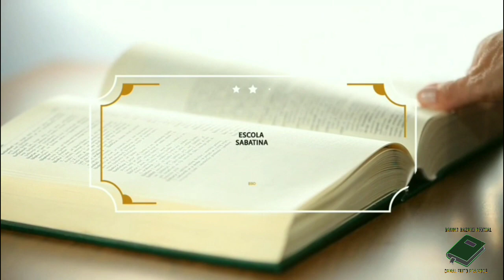LIÇÃO 04 2° TRIMESTRE 20/04/2021 - TERÇA-FEIRA